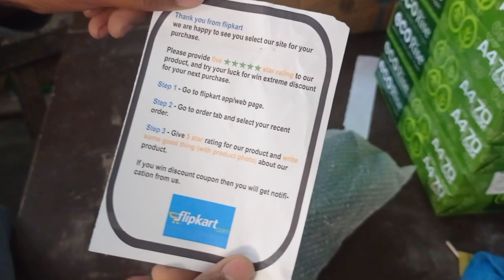unboxing vacuum cleaner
Powerful We/Dry Cleaner | Unboxing |